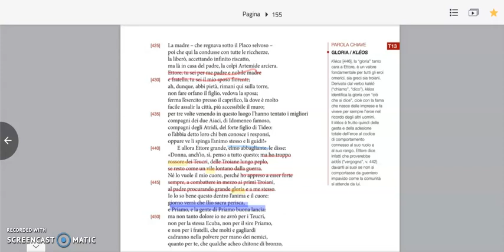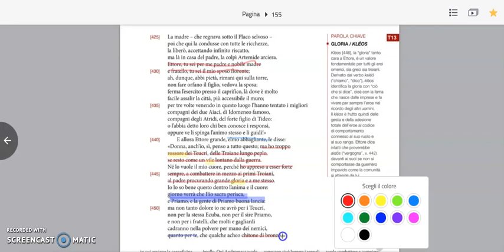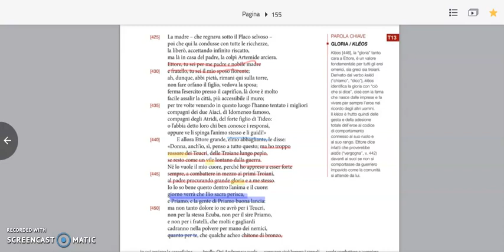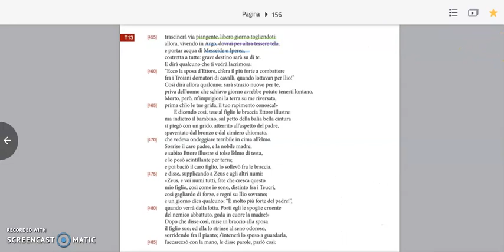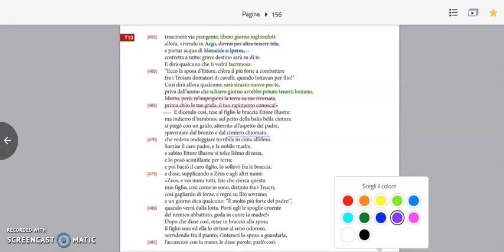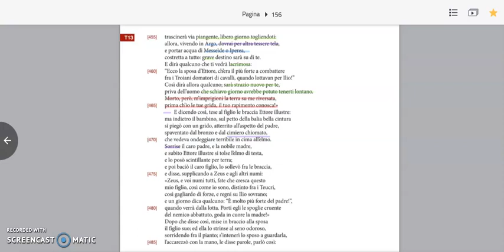Ettore e Andromaca - parte 4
Video-lezione di letteratura italiana (biennio).

Testo italiano tratto dal volume Narrami o musa, di Daniela Ciocca e Tina Ferri, Mondadori Education, Milano 2014. Traduzione di Rosa Calzecchi Onesti.